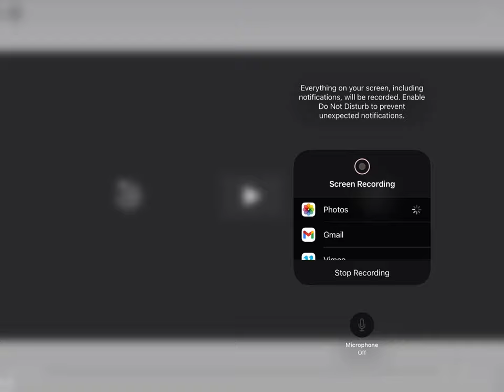Direct Line: Paranoid Cafe (2016,UK)